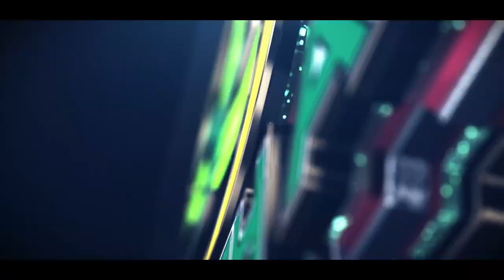Let's Give A Handclap Of Praise To Kodak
Recently Kodak Black delivered about 100 a/c units to the housing project he grew up in. But, the housing authority sent him a cease and desist order for his actions. We need to discuss this foolery. Walk With Me.

The easiest and best way to build your channel.